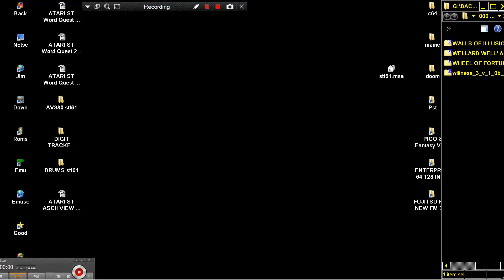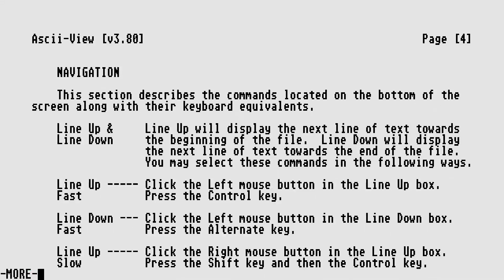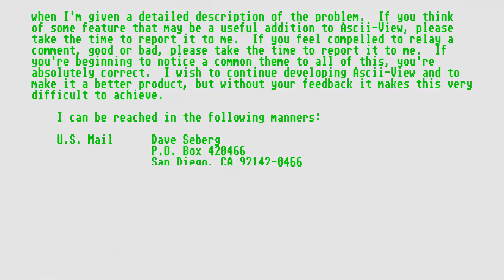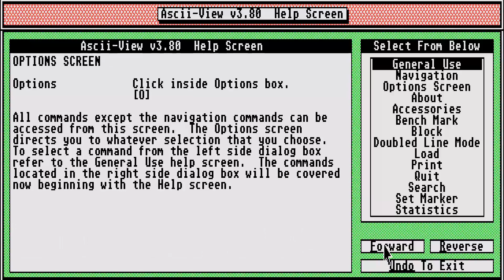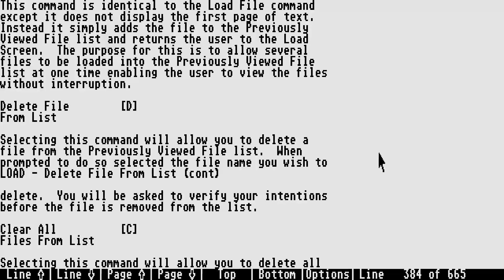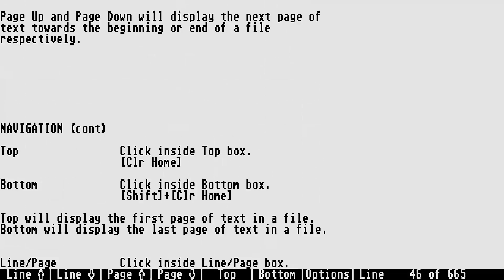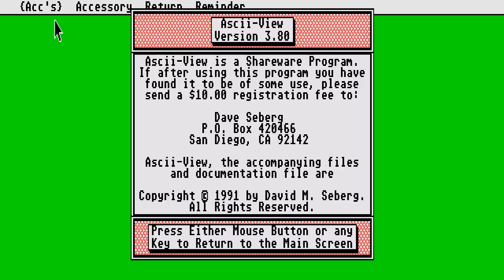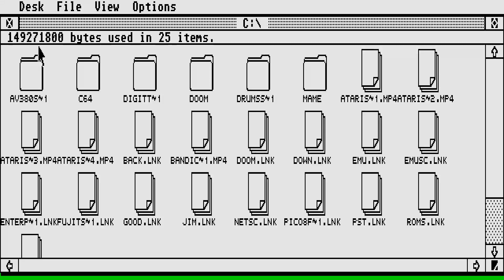ATARI ST ASCII VIEW v3 80 1989 1991 David M Seberg THE RIGHT USEFULL GEM ASCII VIEWER FROM ST FORMAT